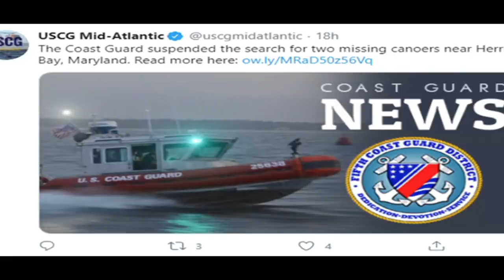NETA DE ROBERT KENNEDY: FAMÍLIA LAMENTA TRAGÉDIA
As buscas por dois membros da família do ex-presidente democrata dos Estados Unidos, John Kennedy, desaparecidos durante um passeio de canoa, não rendeu frutos e autoridades americanas os deram como mortos. O anuncio foi feito por familiares, neste sábado.